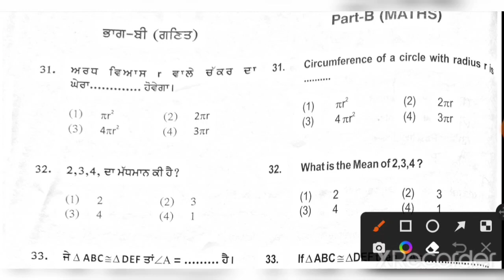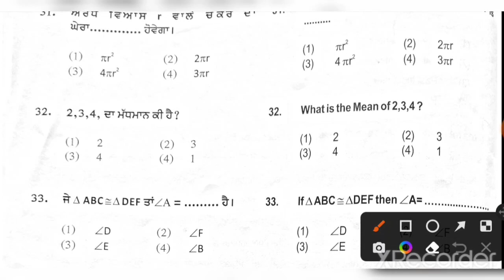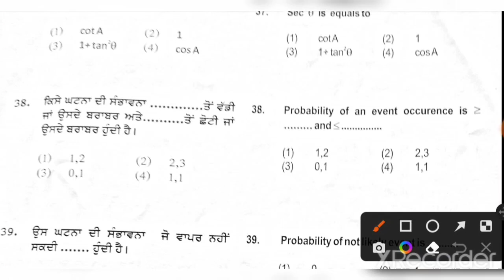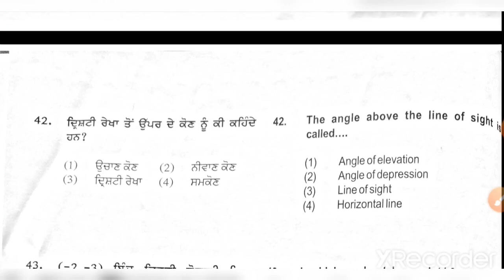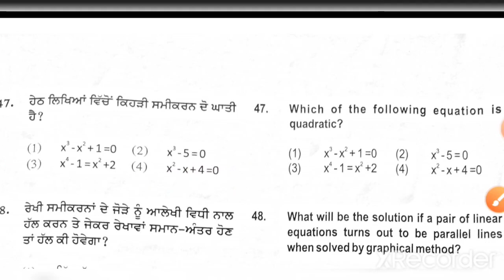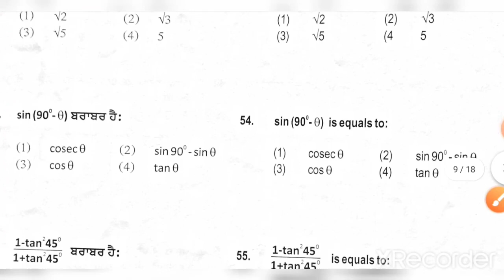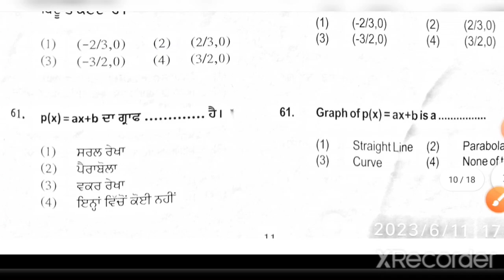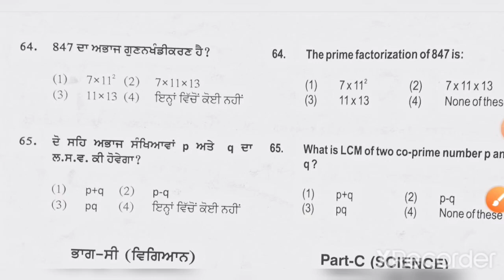Today's Meritorious Entrance Exam Solution 11.06.2023 || math part